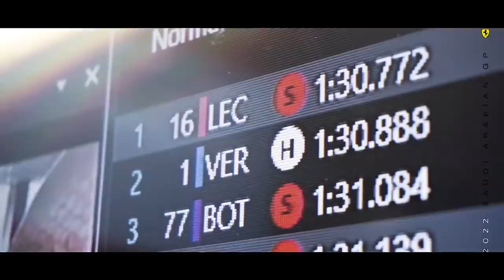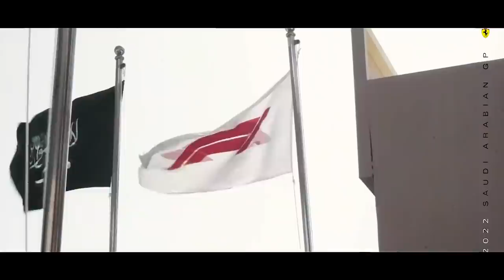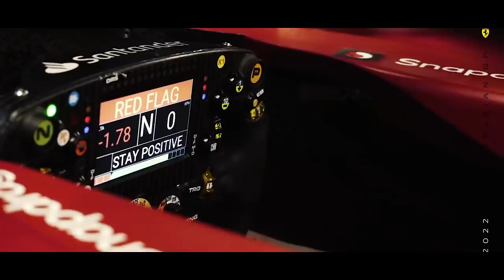FERRARI TEVE ACESSO PRIVILEGIADO AO REGULAMENTO 2022? RUMORES CONTRA A FERRARI CHEGAM A BINOTTO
@scuderiamilani (Twitter)
YouTube.com/scuderiamilani

João 3:16